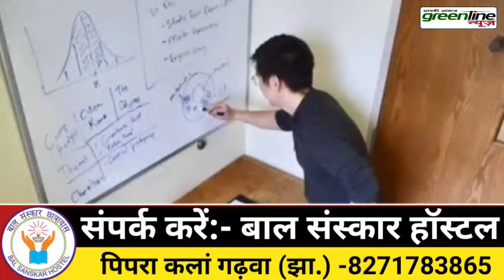ये महिला हमेशा आती हैं यहां... मीडिया को बताई?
More information---

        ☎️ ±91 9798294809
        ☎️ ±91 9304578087